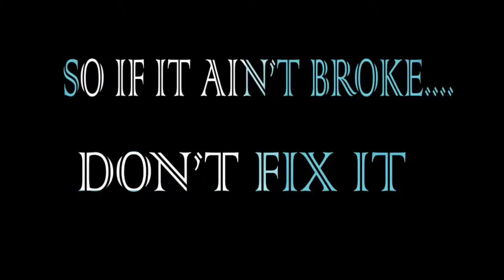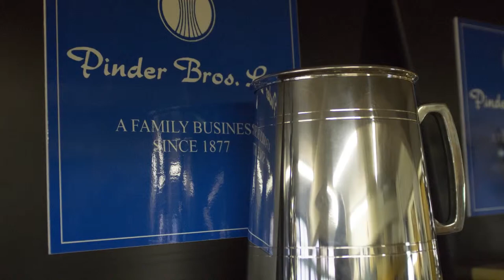Pinder Brothers Ltd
Manufacturing fine Silverware,Pewter and Cutlery in the City of Sheffield since 1877